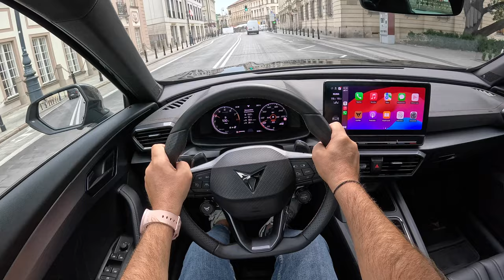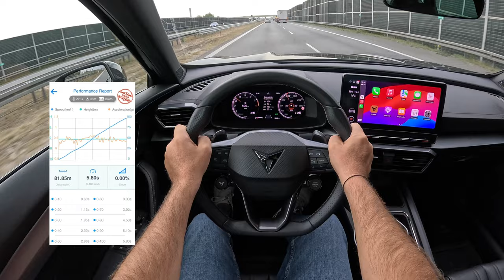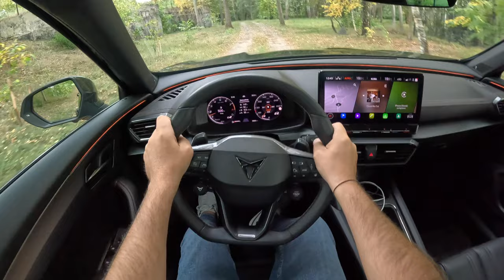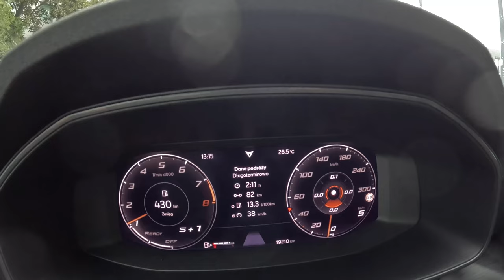NEW Cupra Formentor VZ5 BAT Edition [2.5 TSI 390 hp] |0-100| POV Test Drive #2144 Joe Black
👉  Car: Cupra Formentor VZ5 BAT Edition AWD Exterior & Interior  2.5 TSI 390 hp 2024

0:00 Intro
0:15 Walk-around and interior
1:59 Start
2:49 Bumpy road
3:41 Casual driving
13:35 Tunnel
13:56 City drive
15:35 Bumpy road
16:50 Casual driving
23:06 Acceleration
23:17 Highway
29:24 Acceleration 2
29:37 Highway
31:13 Casual driving
32:12 Off-road
33:55 Casual driving
34:06 Engine view
35:21 Fuel Consumption

Engine: 2.5L Petrol (Gasolina) 5-cylinders
Displacement (cc): 2480
Power: 287 kW/390 hp
Torque: 480 Nm
Transmission: 7-speed automatic
Traction:  AWD (All-Wheel Drive) AWD 4 Drive

Fuel Tank Capacity: 55L
Total Range: 591 km
Weight: 1608 Kg
Cargo Space: 435 Liter
Model: 2024
Date of Production : 2020 -
Place of production: 🇪🇸 Martorell

Driver: Joe Black
Video: GoPro Hero 12 Black
Edit: MacBook Pro / Final cut Pro X